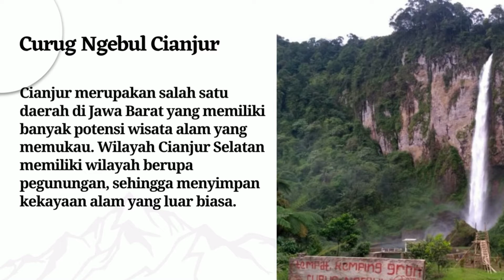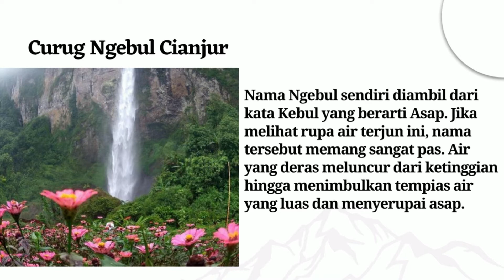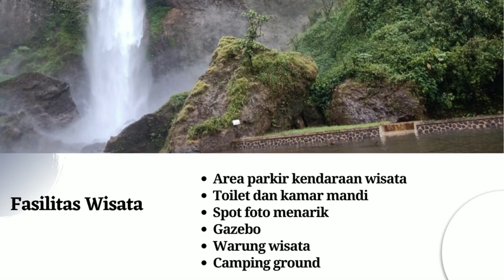Wisata Curug Ngebul di Cianjur Selatan | Panorama Alam Air Terjun yg Luar Biasa Khas Pegunungan